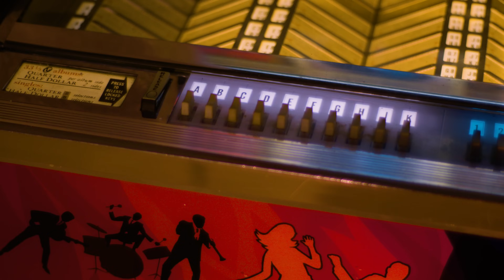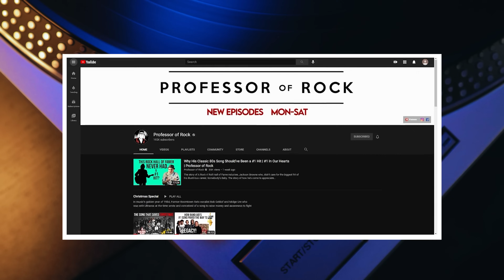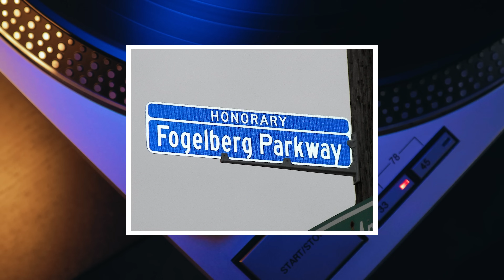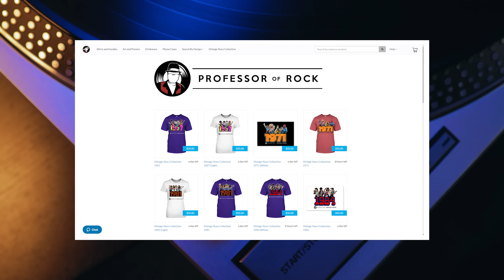The Story of Same Old Lang Syne by Dan Fogelberg | Professor of Rock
Coming up a once upon a time a fledgling singer songwriter named Dan Fogelberg went back to his hometown for the holidays and ran into an ex girlfriend at a convenience store.  He turned the fateful meeting of joy and sorrow in the the 1981 hit, Same Old Lang Syne from his album the Innocent Age.  one of the most bittersweet story songs of the 80s.  find out the real story beyond the poetic licenses that all artists take and celebrate one of the purest voices of the rock era including interviews next.

Executive Producer
Brandon Fugal

Honorary Producers

MJ, Paul Castellani, John Esser, Frank Kuna, Grand Illusion, Michael Bedenbaugh, J Lee

- 100 Best Selling Albums
- Ultimate History of 80s Teen Movie
- 80s to 90s VHS Video Cover Art

Hey music junkies and vinyl junkies Professor of Rock always here to celebrate the greatest artists and the greatest 80s songs of all time for the music community and vinyl community with music history video essay's. If you’ve ever owned records, cassettes and CD’s at different times in you life or still do this is your place  Subscribe below right now to be a part of our daily celebration of the rock era with exclusive stories from straight from the artists and click on our patreon link in the description to see our brand new show there.

Christmas music is a very polarizing.  Some love it.  Some Hate it.  Everyone has an opinion about it. Well my favorite Christmas song of all time, really isn’t a Christmas song per say.  At least not a traditional one, but in my definition it transcends the holidays and gets straight to the deepest of human emotions that only great music can evoke.

it comes from one of the rock era’s purest and most angelic voices.  He is one of the most realistic songwriter out there. . I’m talking about Dan Fogelberg and his classic 1981 top 10 hit . realized in 80 but hitting it’s peak position in early 81  Same Old Lang Syne.  Today We are going to go in depth on that classic song and we also have an interview with one Dan’s foremost musical collaborator’s, Legendary Producer Norbert Putt Putnam.   Sadly Dan passed away at just 56 years of age from Prostate Cancer. He has left a musical legacy that will last forever.  So let’s get right into it.

Dan Fogelberg was born in Peoria, Illinois. The  youngest of three sons born to musical parent. Mother MArgaret was a classically trained pianist, and his Father Lawrence Peter Fogelberg who Dan affectionally covered in Dan’s exquisite top 10 hit the leader of the band was in fact a band director at Woodruff High School in Peoria, at Pekin Community High School in Pekin,
and at Bradley University in Peoria.

 Dan immediately gravitated toward music and taught himself to play guitar and the piUsing a Mel Bay course book, Dan taught himself to play a Hawaiian slide guitar that his grandfather had given him. He also learned to play the piano. When Dan was only 14 years old he joined a band called The Clan, which played mostly Beatle tunes  Then he was in another band called The Coachmen, and in 1967, they released a single with both sides written by Fogelberg, After he graduated form High School, He studied theater arts and painting at the University of Illinois while at the same time playing live music with a folk rock band.

 From there he started doing gigging as a solo acoustic artist around the town  where he was discovered by now Music Mogul Irving Azoff.,    Azoff sent him to Nashville to to hone his craft.  I spoke with his first producer and frequent collaborator  Norbert Putnam about this here’s what he said:  …